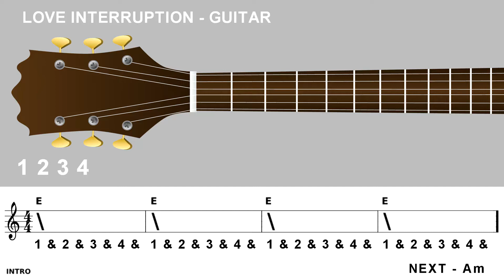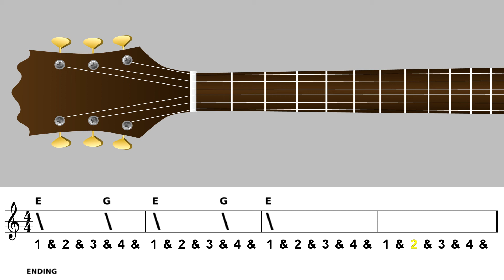Love Interruption - Guitar Simple